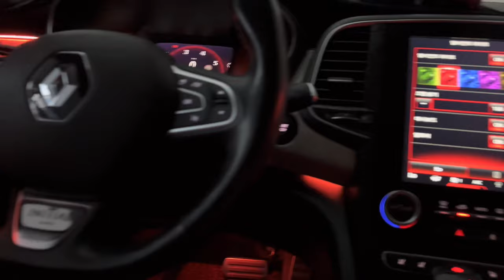SM6 순정엠비언트 연동 완전한 순정형 비노출 무드등의 탄생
네이버 블로그 : 렘브란트튜닝